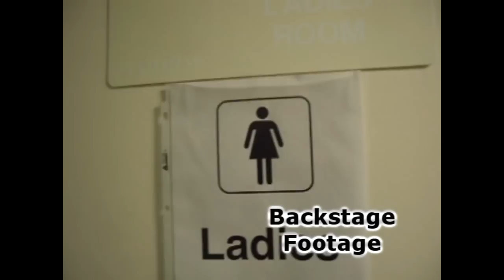NWA Hollywood Backstage Pass (Famous B)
Here is some footage of me backstage at NWA Hollywood. This is an exclusive look and contains Famous B spoilers. Also get a look at the new Famous B Fame Cam plus much much more.